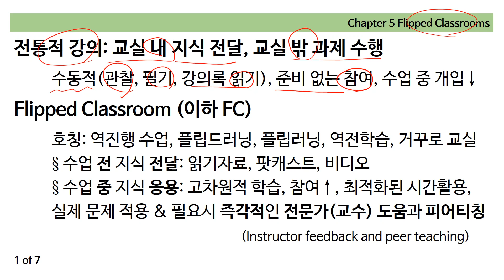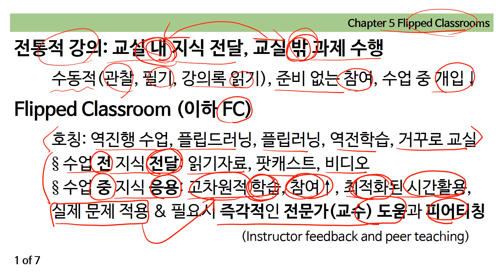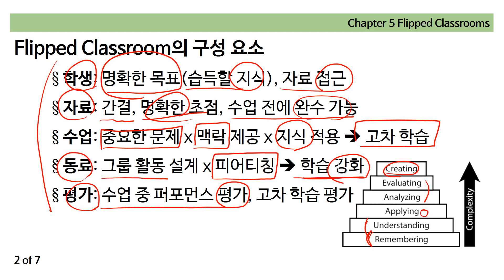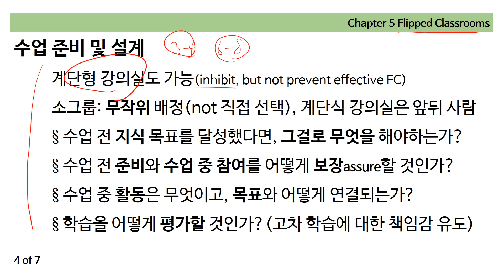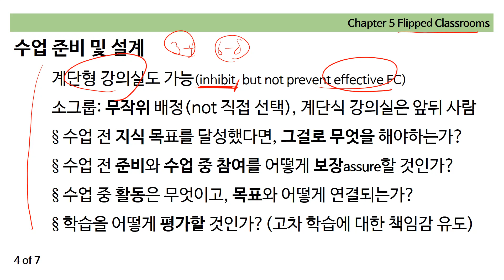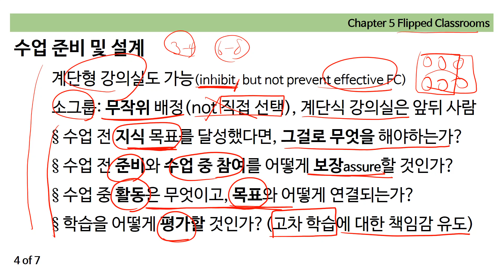『의학교육 기초』플립러닝(역진행 수업, Flipped Classrooms) [1/2]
▣ An Introduction to Medical Teaching 서적의 Ch5. Flipped Classrooms(역진행수업) 첫 번째 영상입니다.
▣ 타임스탬프
00:00 전통적 강의와 역진행수업(플립러닝)의 비교
04:10 역진행 수업의 구성요소
06:47 역진행 수업의 단계와 수업 전 과제
09:05 역진행 수업의 준비 및 설계